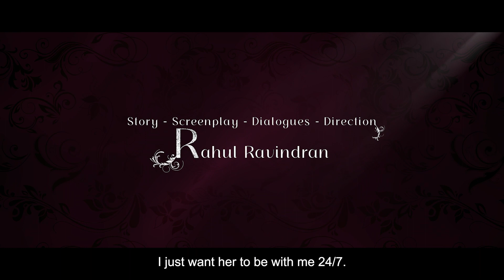The GIRLFRIEND - Title First Look | Rashmika Mandanna | Rahul Ravindran | Hesham Abdul Wahab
The GIRLFRIEND is our upcoming telugu featuring film Presented by Allu Aravind, starring Rashmika Mandanna in lead role. Directed by Rahul Ravindran. A Hesham Abdul Wahab Musical. Cinematography by Krishnan Vasant. Production design by S Rama Krishna & Monika Nigotre. Produced by Vidya Koppineedi & Dheeraj Mogilineni.

Starring - Rashmika Mandanna & Others.
Writer - Director - Rahul Ravindran
Presented by - Allu Aravind
Producers - Vidya Koppineedi, Dheeraj Mogilineni
DOP - Krishnan Vasant
Production Design - S. Ramakrishna & Monika Nigotre
Costumes - Shravya Varma
PR - Vamsi Kaka & GSK Media